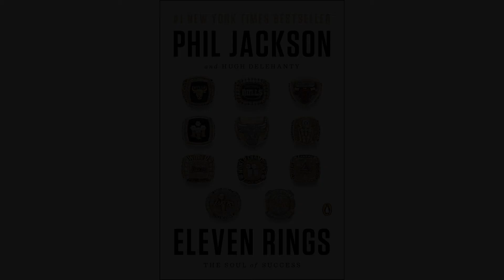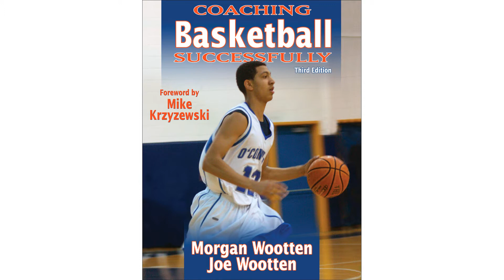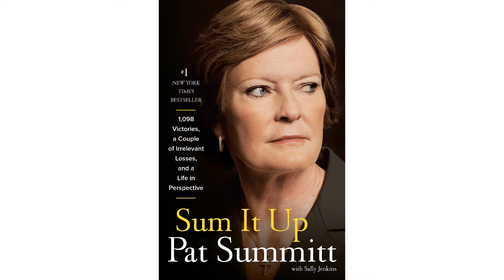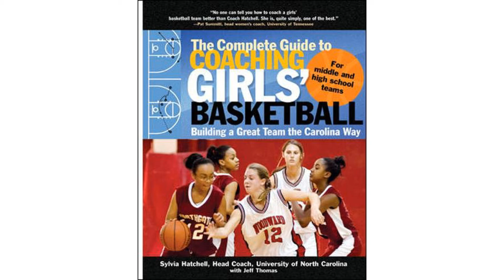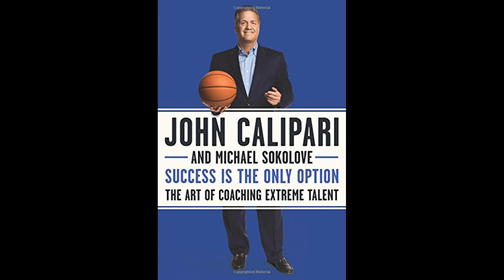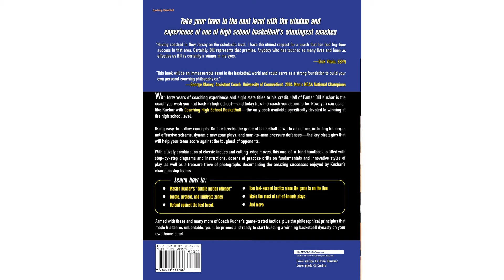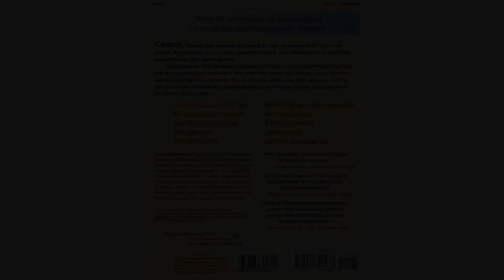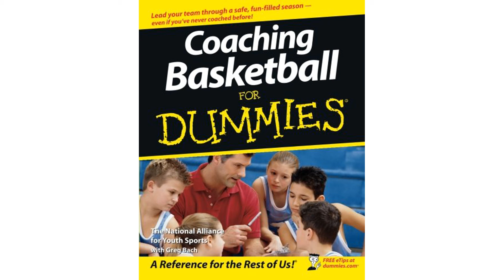Best Basketball Coaching Books (2022 Buyers Guide)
Reviews of the 13 Best Basketball Coaching Books, Plus 1 to Avoid

Coaching books can be a great way to develop your skills as a basketball coach. Whether you’re an accomplished professional or just starting out, there are books out there which can help you to take your team to the next level. Here’s a review of the 13 best basketball coaching books of all-time, covering a variety of skill levels to develop your knowledge as a basketball coach. We’ll also give you some advice on what to look for in a basketball book, what to avoid, and what is the most appropriate kind for you. Perhaps you need to develop your pick-and-roll defense, or maybe you are more concerned with how to handle young players as a coach of a team in a youth basketball league nearby. This review will help you to determine which book is right for you, in order to improve yourself and your team.

2022 Guide to the Best Basketball Coaching Books:

1. Eleven Rings: The Soul of Success by Phil Jackson Review - 0:50

2. Wooden On Leadership by John Wooden Review - 1:25

3. Coaching Basketball Successfully by Morgan Wootten and Joe Wootten Review - 2:04

4. Sum it Up: A Thousand and Ninety-Eight Victories, a Couple of Irrelevant Losses, and a Life in Perspective by Pat Summitt and Sally Jenkins Review - 2:42

5. The Winner Within: A Life Plan for Team Players by Pat Riley Review - 3:13

6. The Power of Negative Thinking: An Unconventional Approach to Achieving Positive Results by Bob Knight and Bob Hammel Review - 3:43

7. Geno: In Pursuit of Perfection by Geno Auriemma and Jackie Macmillan Review - 4:21

8. The Complete Guide to Coaching Girls Basketball: Building a Great Team the Carolina Way by Sylvia Hatchell Review - 4:53

9. Furious George: My Forty Years Surviving NBA Divas, Clueless GMs, and Poor Shot Selection by George Karl Review - 5:32

10. Success is the Only Option: the Art of Coaching Extreme Talent by John Calipari Review - 6:10

11. Coaching High School Basketball: A Complete Guide to Building a Championship Team by Bill Kuchar Review - 6:47

12. The Passion to Lead: Seven Leadership Secrets for Success in Business, Sports, and Life by Jim Calhoun Review - 7:29

13. The Baffled Parents Guide to Coaching Youth Basketball by David G. Faucher Review - 8:03

AVOID - Coaching Basketball for Dummies by National Alliance of Youth Sports Review - 9:00